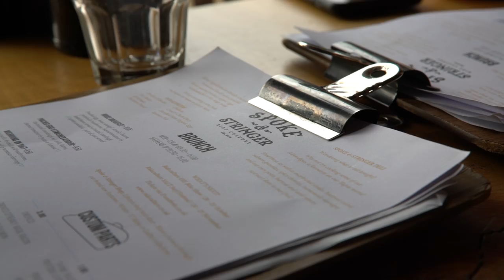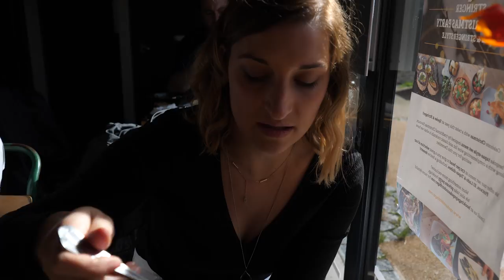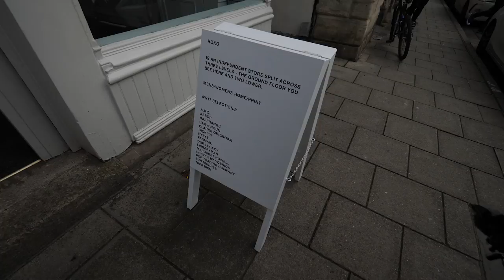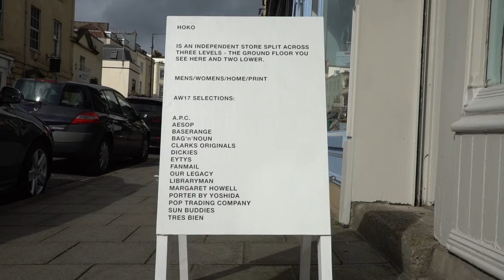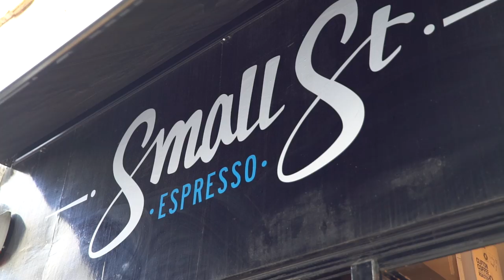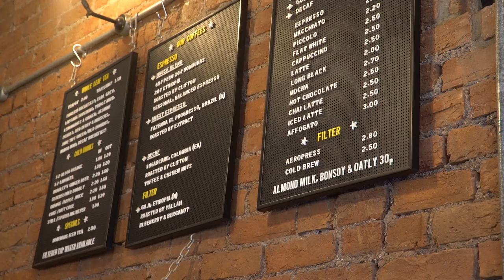BEST SHOPPING SPOTS IN BRISTOL!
Alexia and I headed to Bristol for a few days to hit up the city. We checked out some cool spots, I hope you guys enjoy!  👍

◎ Snapchat ↠ stevebooker

If you got this far you're rad! Comment: "Ah Bristol Señor!"